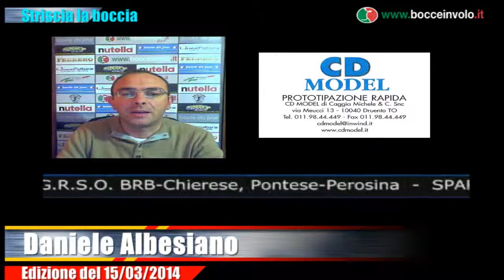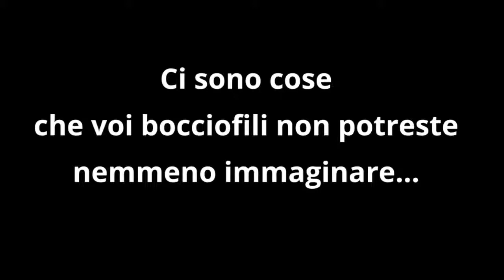Striscia la boccia... il Tg di Bocce in Volo - Puntata del 17 marzo 2014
Edizione del sito internet Bocceinvolo.it con tutti i risultati delle fasi finali dei campionati di serie di bocce specialità volo